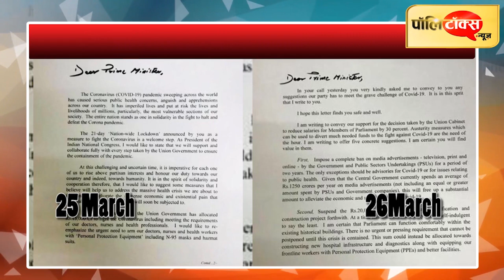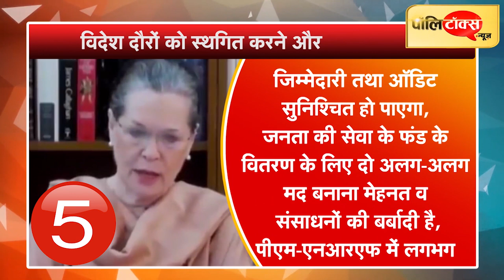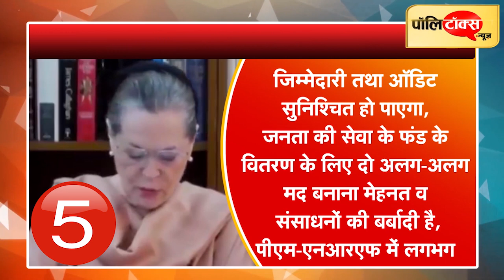पिछले 15 दिन में सोनिया ने मोदी को लिखा तीसरा पत्र, कोरोना से निपटने के दिए सुझाव।SoniaGandhi